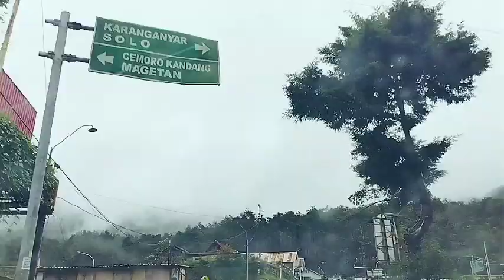Menembus Jalur Wisata Cantik ❗ Jalur Tawangmangu Cemoro Kandang. Perbatasan Jawa Tengah & Jawa Timur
Jalur Tawangmangu Cemoro Kandang merupakan jalur wisata cantik yang memiliki view keindahan alam pegunungan hijau dan sejuk. Jalur perbatasan yang menghubungkan Jawa Tengah dan Jawa Timur
Berjelajah di Tawangmangu, Karanganyar, Jawa Tengah tepatnya di jalur wisata Tawangmangu,
Pengunjung akan dapat menikmati berbagai tempat wisata dengan spot menarik dan view panorama alam yang indah.
Jalur wisata Tawangmangu Cemoro kandang terkenal dengan keindahan alam yang luar biasa.
View sepanjang jalan berupa pamandangan alam pegunungan yang hijau dan sejuk. Terkadang kabut tebal yang turun menambah sensasi istimewa.
Di sepanjang jalur Tawangmangu Cemoro Sewu terdapat banyak villa dan cafe sebagai tempat nongkrong dan bersantai menikmati view alam Tawangmangu yang indah.
Cafe sepanjang jalur wisata tawangmangu ini selalu ramai pengunjung ketika hari libur dan weekend. Sehingga terkenal sebagai jalur seribu cafe.
Selanjutnya terdapat banyak tempat wisata yang menarik dan wisata Hits di sepanjang jalur wisata Tawangmangu Cemoro Kandang, yakni :

Air Terjun Grojogan Sewu,
Taman Balekambang,
Embun Lawu,
Bukit Skipan,
Pasar Tawangmangu,
Bukit Mongkrang,
The Lawu Park,
Sakura Hills
Cemoro Kandang
Tawangmangu Wonder Park

Tawangmangu menjadi destinasi wisata Hits dan favorit untuk liburan keluarga.

Semoga bermanfaat 🙏🏻

Jejak MATAKAKI